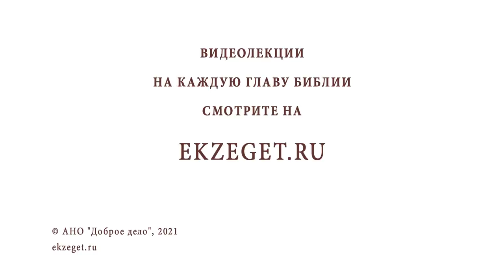НАЧАЛО ПРОПОВЕДИ ХРИСТА (Мф. 4:12-17). Протоиерей Олег Стеняев. Воскресное Евангелие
В сегодняшнем воскресном видео с протоиереем Олегом Стеняевым  мы говорим о начале проповеди Христа и касаемся следующих вопросов:

🔸 Возвращение Спасителя в Галилею.
🔸 Уклонение от гонений.
🔸 Печать пророков.
🔸 Пленение Иоанна Крестителя.
🔸 Механическое исполнение заповедей.
🔸 Исполнение пророчеств в Сыне Человеческом.
🔸 Жизнь без Бога.
🔸 Начало вечной жизни на земле.
🔸 Стремление к свету Христову.
🔸 Номинальное христианство.
🔸 Дверь сердца.
🔸 Промысел Божий о человеке.
🔸 Приближение Царства Божьего.
🔸 Новый Завет для всего человечества.